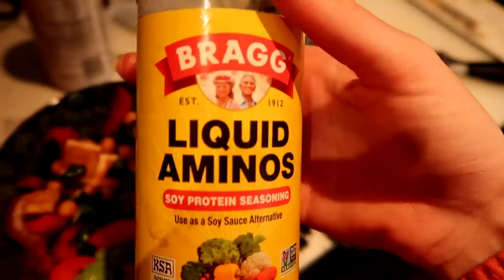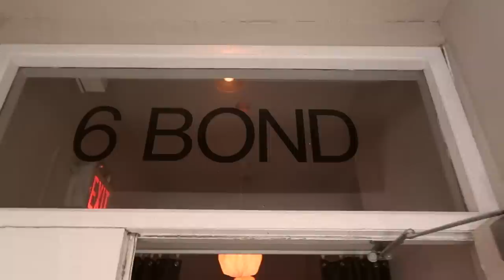VLOGWEEK #7 - Shopping in Soho & Summer in NYC